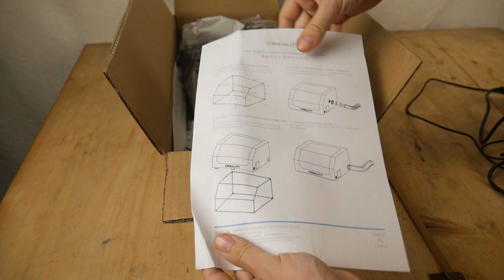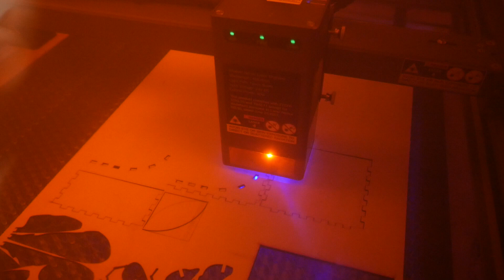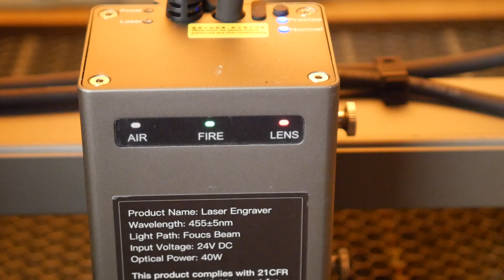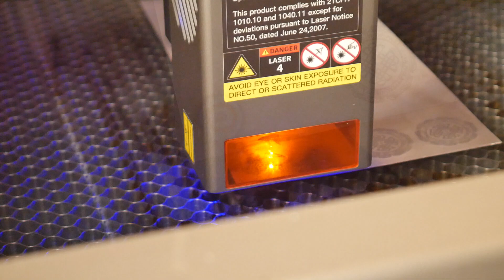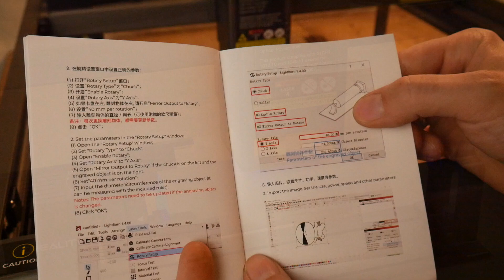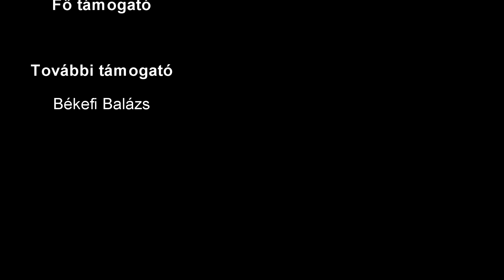Ezzel akár sámli is készíthető| Falcon2 40W Laser Engraver & Cutter Combo ◆ Eszközteszt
Nem csak a fa vágására és gravírozására képes, de akár még az acélt is átvágja, vagy színesben gravírozza.